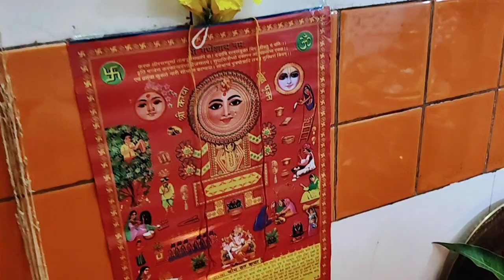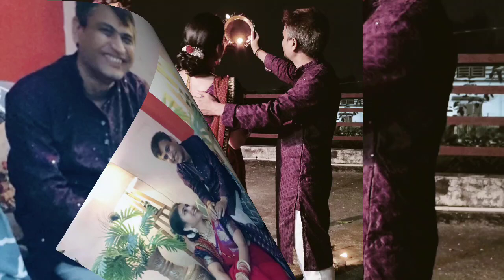Karwachauth Special🌙 | Healthy Morning Routine | How to Manage Rituals & Festivals With Job